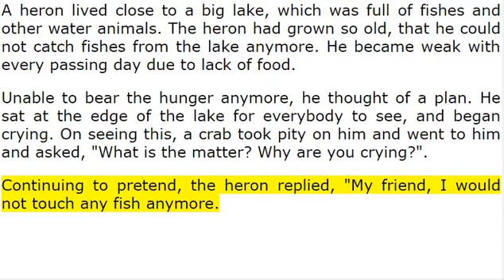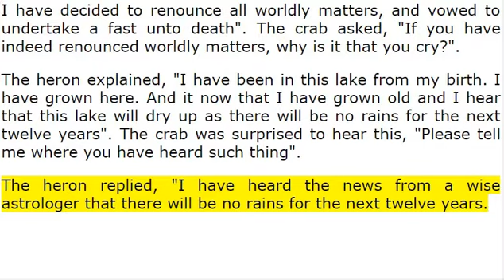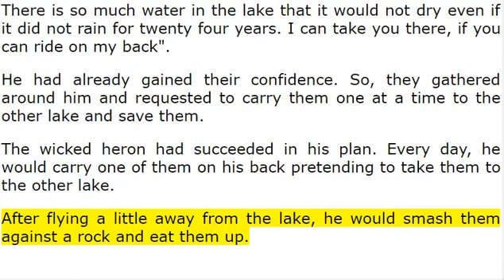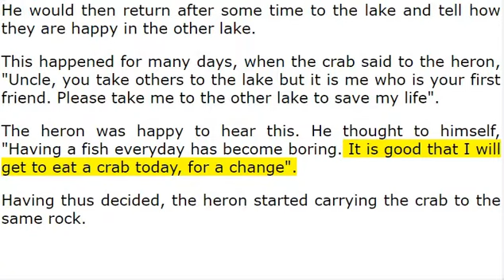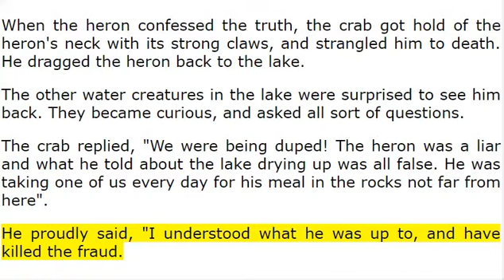The Heron and The Crab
Read Along Kids Story - The Heron and The Crab